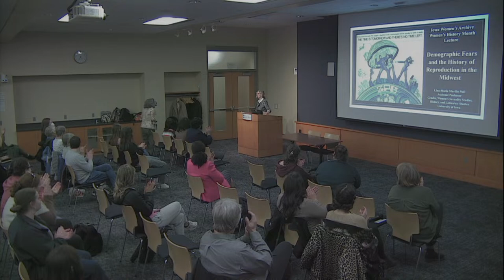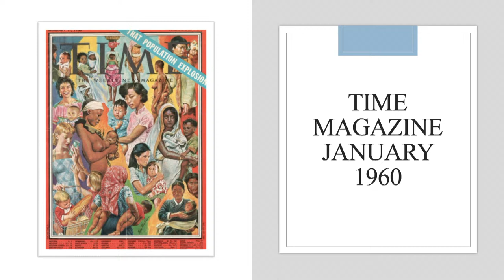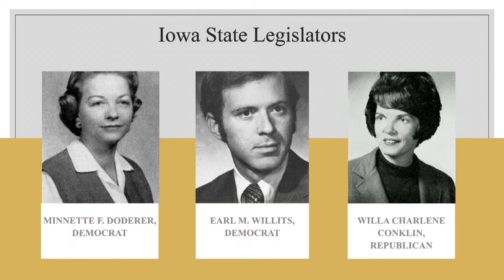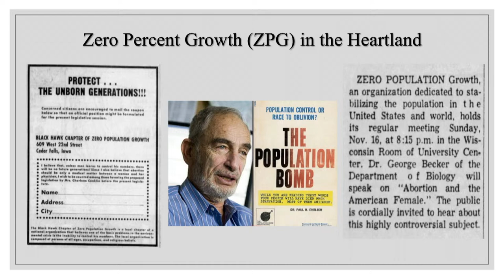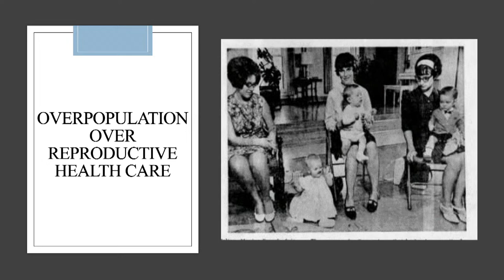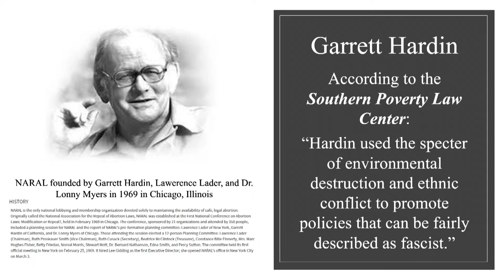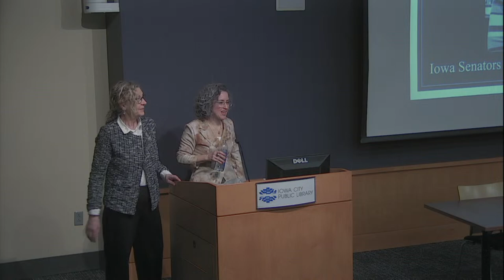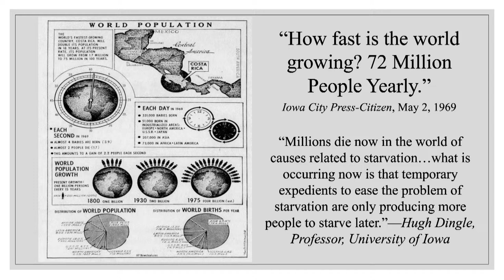Demographic Fears and the History of Reproduction in the Midwest | ICPL Women's History Month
Dr. Lina-Maria Murillo, assistant professor in the departments of Gender, Women’s and Sexuality Studies, History, and Latina/o/x Studies at the University of Iowa, will explore how the potential for demographic change has affected the legal and social environment for obstetrical care in Iowa and the Midwest.